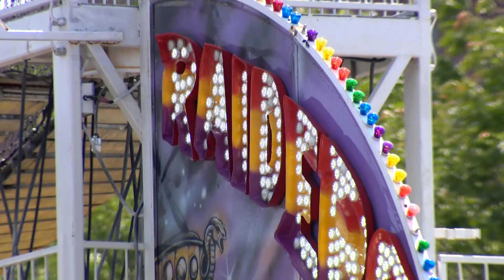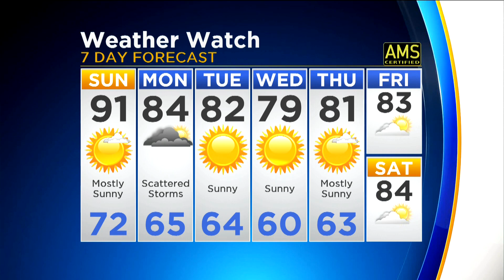CBS 2 Top Headlines AM 07-28-19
CBS 2's Suzanne LeMignot has the headlines and meteorologist Ed Curran has the the forecast.